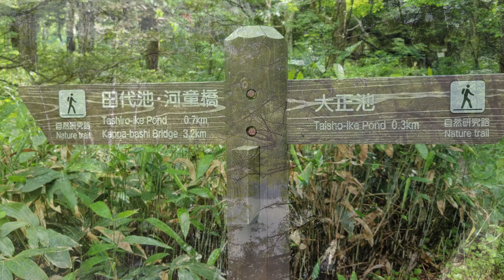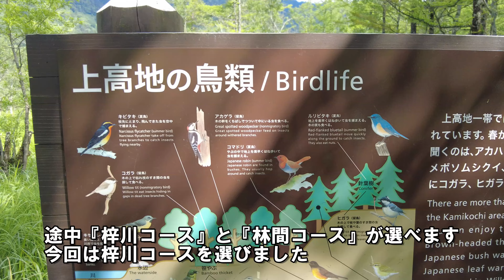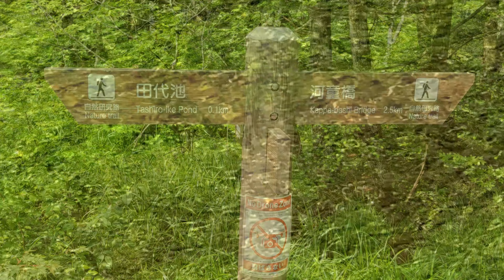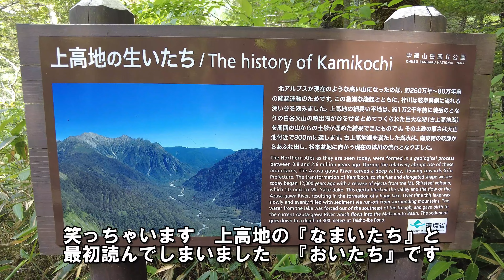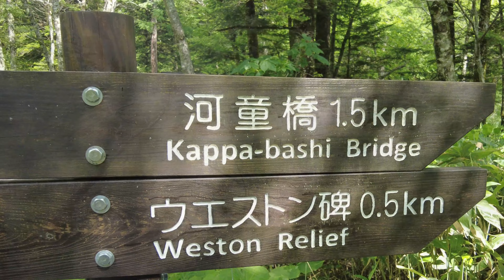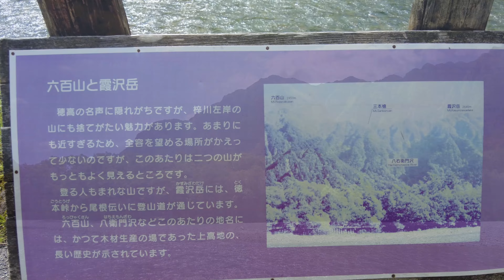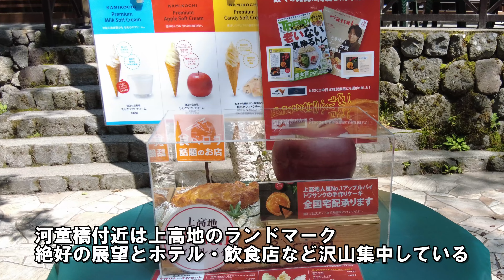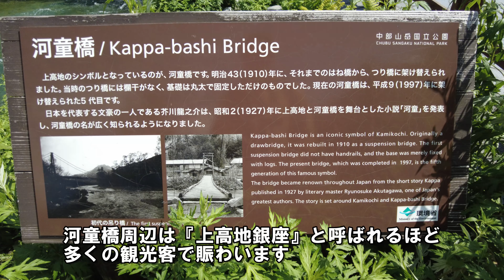上高地の旅② 大正池から河童橋 梓川を満喫！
上高地の旅②です。大正池～河童橋までの約４㎞の遊歩道を散策しました。約８０分程度の工程ですが、田代池や梓川・焼岳・六百山など見どころがタップリで飽きる事がありません。平坦な散策路で気持ち良く歩くことが出来ます。途中にウェストン碑がありますが上高地を世界に紹介した偉人です。
兎に角このモデルコースは最高です。